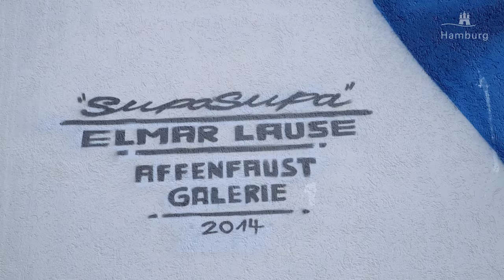Hamburg's Urban Art, Artist Elmar Lause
Urban Artist Elmar Lause offers a glimpse into the urban art scene of Hamburg. We visit his atelier, follow him around St. Pauli and Neustadt for some impressions of the local graffiti and urban art scene. Elmar Lause also introduces his friends from Affenfaust Gallerie and Helium Cowboy Art Space.

Credits:

Camera: David Rankenhohn
Sound: Lennart Paulsen
Editing: Marc Meumann
Song: Urban Funk
Artist: Artlss